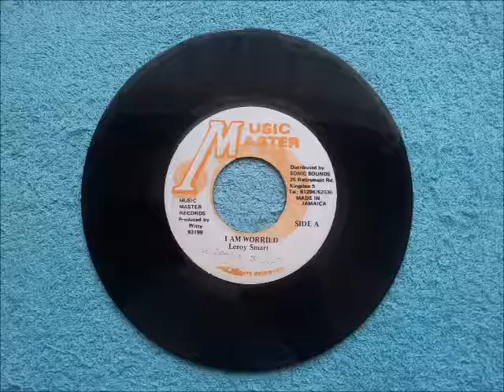Leroy Smart I'm Worried